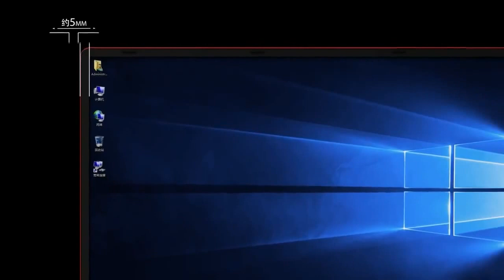Laptop 15.6 Inch Notebook Computer Ips Screen Gaming Laptop With Windows 10 Buy Now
View More Detail & Buy Now✅